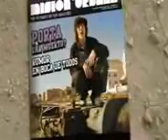el porta en boca de tantos 3gp